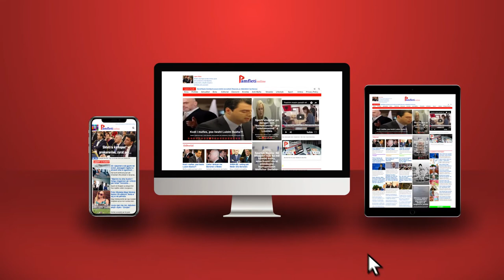Pse në Shqipëri pa para të pista nuk do të kishte as të pastra